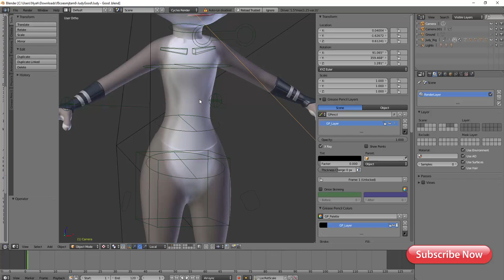Base Judy Hopps 3d model model for blender free downloads (file)